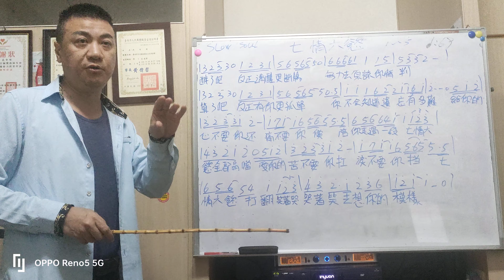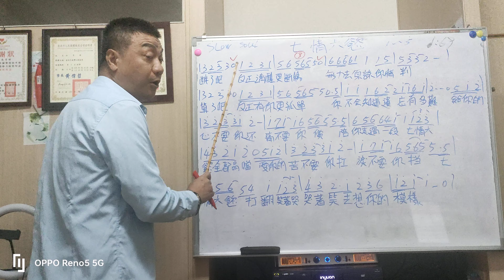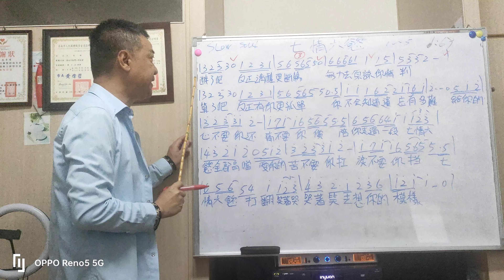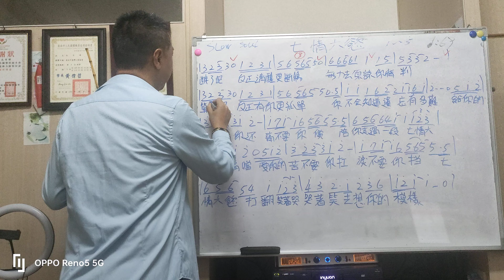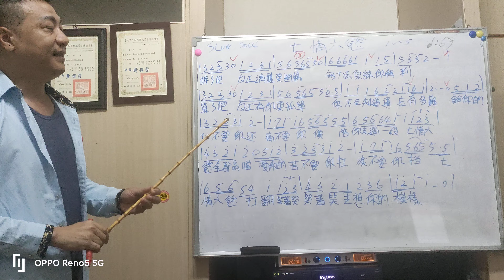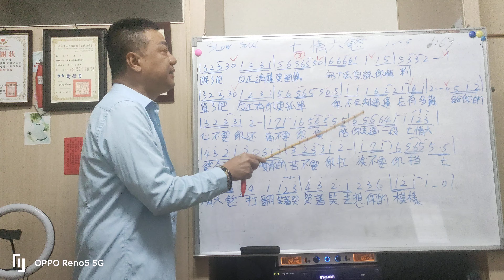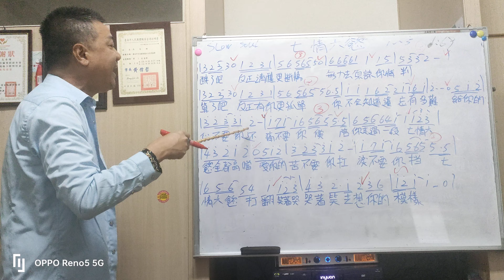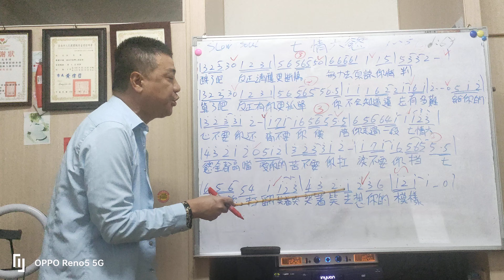七情六慾 教唱 吳奇璋老師